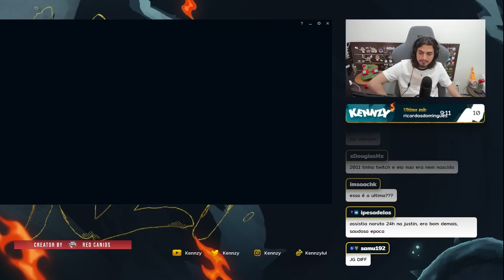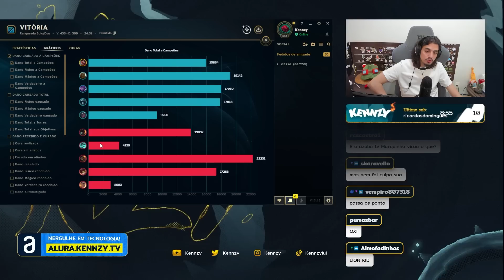FAÇA ESSES DOIS ITENS E DESTRUA TODOS OS JOGOS